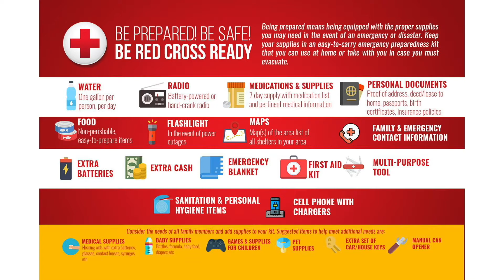Emergency Shelter - Make a Kit, Have a Plan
The Red Cross wants you to be ready in the event of a natural disaster and you need to seek safety in an emergency evacuation shelter. This video provides helpful tips on creating a plan and what you need in your emergency kit,